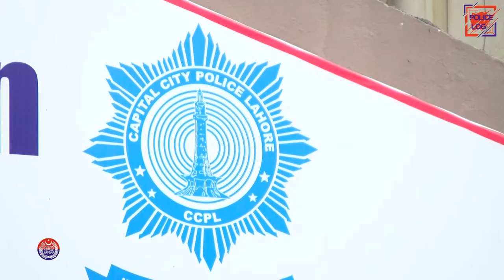Police arrested murderer of a Professor in Lahore |Professor Blind Murder Case in Lahore | PSCA TV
The ruthless killers of a university professor arrested in Lahore. How was this case of blind murder traced with the help of the Punjab Safe Cities Authority came as murderer Killed Professor for Money-Professor Blind Murder Case in Lahore -PSCATV
Murderers are not clever than the police. Lahore police identify the murderer of the professor with the help Of Punjab safe cities cameras and arrested the killer.During the investigation process, Police found that murderer killed the professor for few money.Pscatv anchor Umar Bakhat interviewed the SP investigation model town Zain Asim. Sp Investigation briefs how the investigation team arrests the killer of the professor. The Killer did use the credit card of the professor after killing the professor. Lahore Investigation police investigate the murder case intelligently and arrest the killer for a further court proceeding.

For More Detail Please Watch Complete Video.

Program Anchor : Umer Bakhat